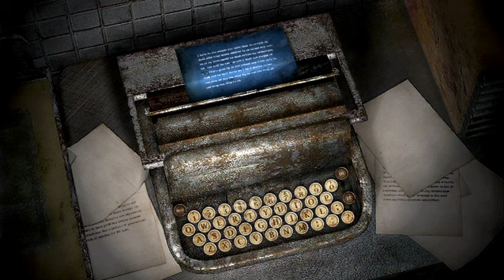Niko Let's Go Bowling, Silent Hill 2